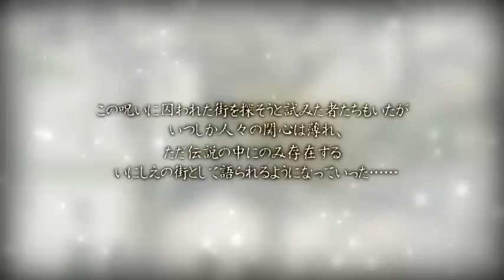ウィザードリィ ツインパック PV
ウィザードリィ ツインパックのPVです。
Wizardry 囚われし亡霊の街